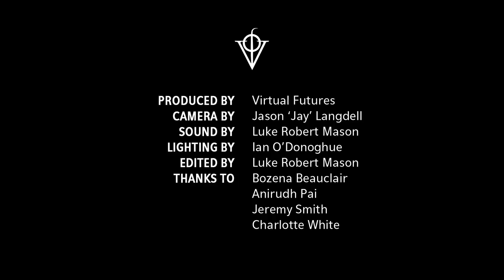Blockchain Beyond Bitcoin - with Vinay Gupta | Virtual Futures Salon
Virtual Futures presents tech-visionary Vinay Gupta to dicuss cryptocurrencies and the uptake of the blockchain in all its applications.

Blockchain, also known as distributed ledger technology, has attracted a great deal of attention due to the hype surrounding cryptocurrencies like Bitcoin. Whilst blockchain technology might be able to drive economic change globally, the applications are innumerable. Among others, the implications include empowering impoverished individuals by bypassing banks for payments, generating personalized identities for voting, securing healthcare data, improving supply chain logistics, and allowing business to be carried out transparently. Vinay will share his thoughts on how a technology that permits secure and transparent solutions might transform the next decade.

Vinay Gupta is a leading figure in the blockchain space. He is the co-founder of Mattereum, co-ordinated the release of the blockchain platform Ethereum in July 2015, and was strategic architect for ConsenSys, a technology hub focusing on the Ethereum blockchain and related applications. He was the designer of the National Blockchain Strategy for Dubai and is a partner at Hexayurt Capital, the technology-focused VC firm behind the Internet of Agreements. He has been involved in commercial software development since 1992 and his experience as a programmer and visionary has covered fields as diverse as medical imaging, flight simulation, computer graphics, cryptographic applications and the web.

In conversation with Luke Robert Mason, Director of Virtual Futures.

Follow the conversation on Twitter using

Credits

Sound by Luke Robert Mason
Lighting by Ian O’Donoghue
Edited by Luke Robert Mason
Thanks to Bozena Beauclair
Thanks to Anirudh Pai
Thanks to Jeremy Smith
Thanks to Charlotte White

Sennheiser EW 100-ENG G3-GB Portable System